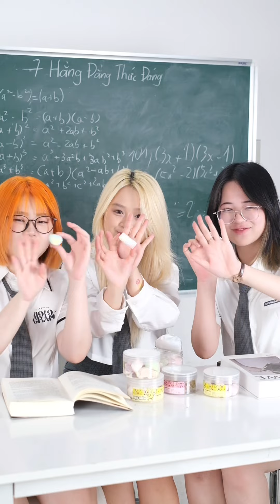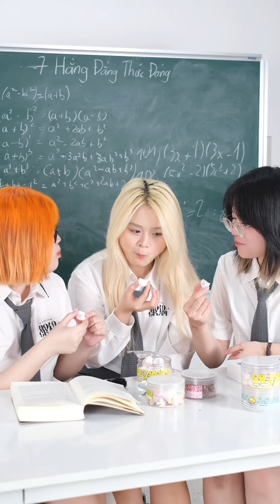NỮ SINH REVIEW : Lần đầu ăn kẹo sấy giòn (kẹo không chua) Marshmallows và cái kết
► HỆ THỐNG CỬA HÀNG CỦA HOLOGRAMM - PHONG CÁCH NỮ SINH
📍Đà Nẵng, 292 Lê Duẩn, Thanh Khê
📍Hà Nội, 61 Đông Các, Đống Đa

© Bản quyền thuộc về ZUNEZX ENTERTAINMENT